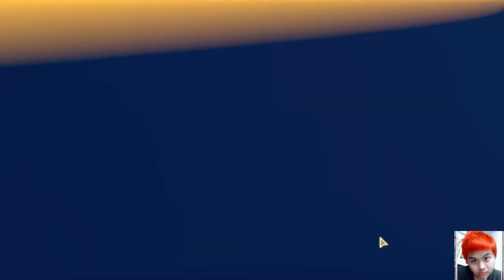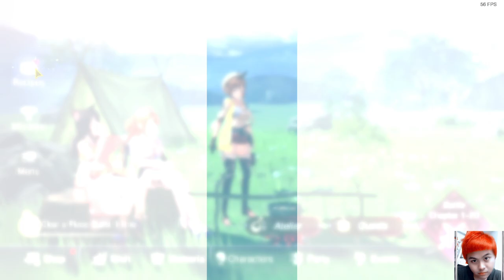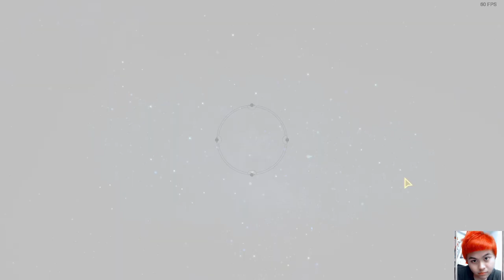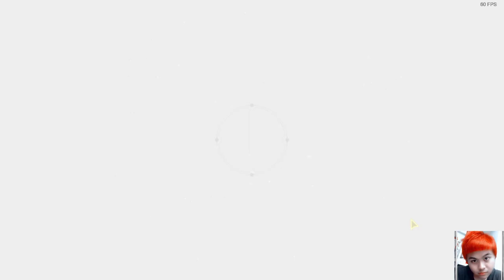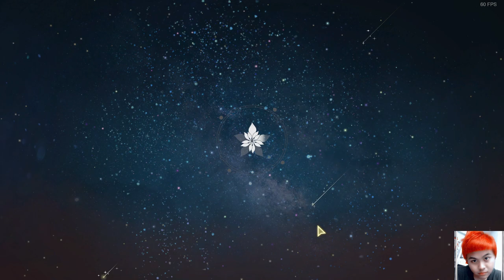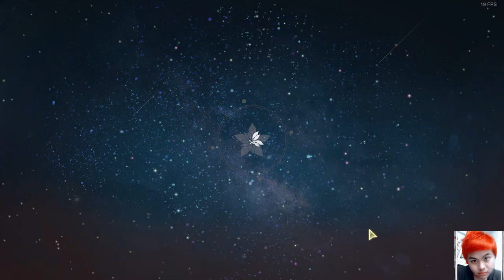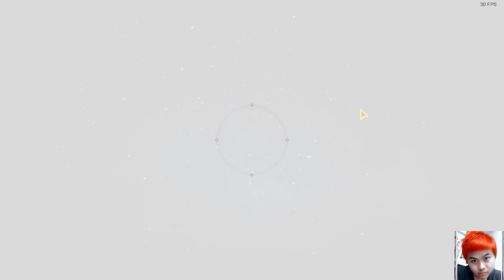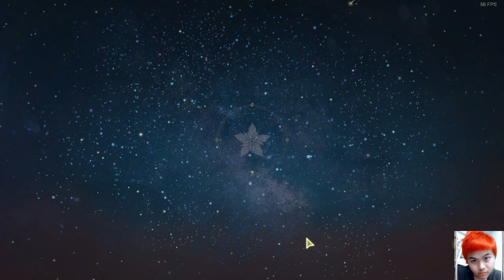Atelier Resleriana: Forgotten Alchemy and the Polar Night Liberator EP.2